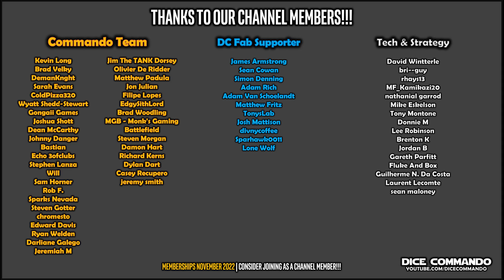Flesh and Blood TCG | Armory Blitz Tournament | Round 4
Coverage of the Armory Tournament event held on December 10th, 2022 at Gongaii Games in Portland, Oregon, USA.

The views, opinions, statements, and language of the recorded players in this video are those of the individual players and do not necessarily reflect the official opinion(s) or position(s) of Dice Commando.